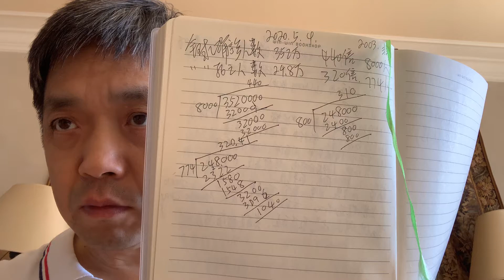今年的主题“保命”（其他都不重要，升学就业赚钱旅游美食放一放吧）